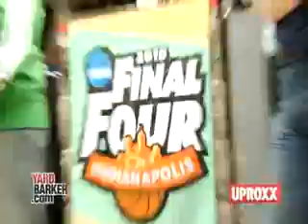Tourney: Hate or Love 9 the 96-Team Tournament?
Ben Hague was at the Dunkin Donuts Center to check in on the progress being mad in prparatin for March Madness!